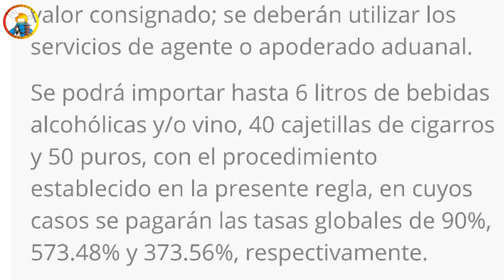Retomando el Canal De Turismo En Japón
Pues regrese a mi lindo y querido Mexico, pero otra vez ya estoy en Japón 🇯🇵

Mis redes